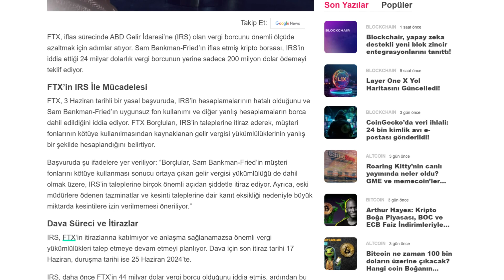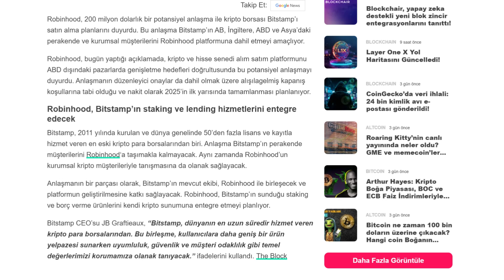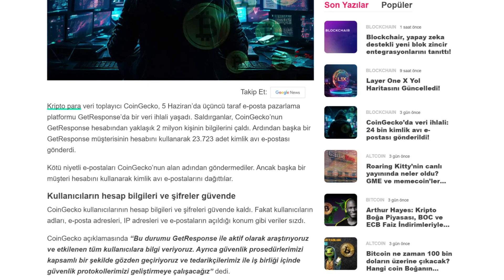Haftalık Gündem 03-09 Haziran 2024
Muhabbit.com olarak, 03-09 Haziran 2024 tarihleri arasında blockchain ve kripto para ekosisteminde yaşanan en önemli gelişmeleri yapay zeka desteği kullanarak, sizler için derledik.

Bu kanaldaki hiçbir paylaşım, yatırım tavsiyesi değildir.